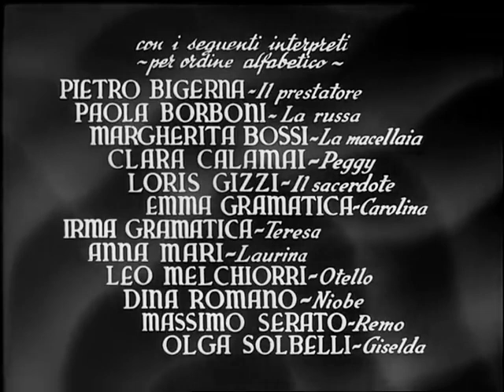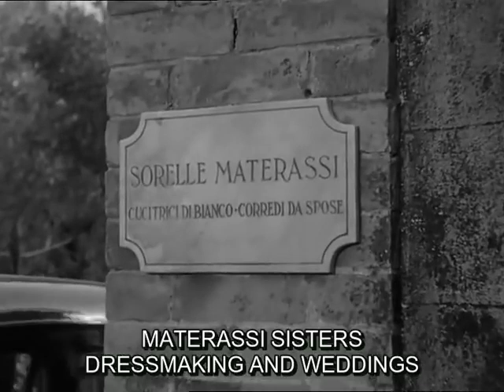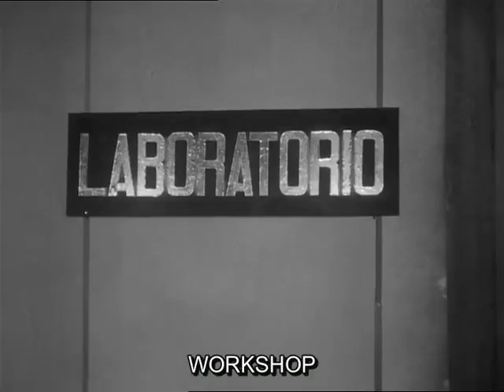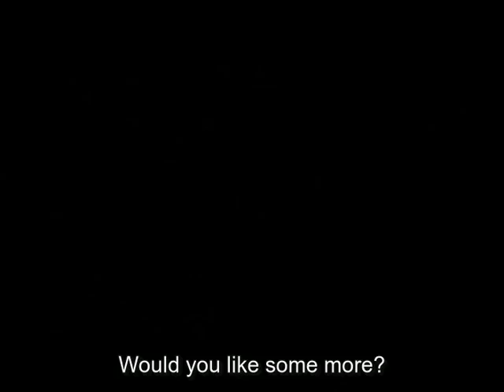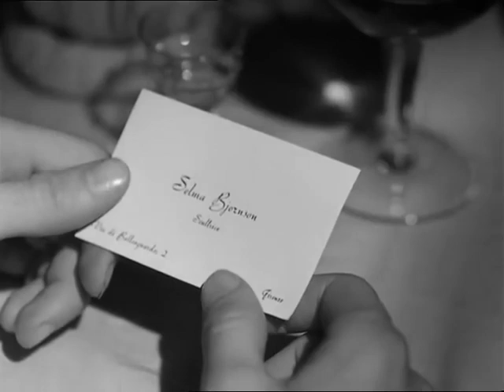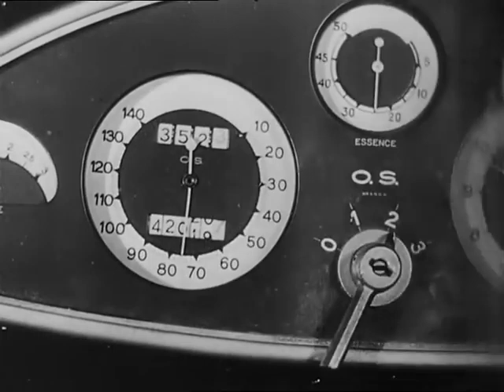Sorelle Materassi | Comedy | Full Movie in Italian with English subtitles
Director: Ferdinando Maria Poggioli
Writer: Aldo Palazzeschi || Bernard Zimmer
Stars: Emma Gramatica || Irma Gramatica || Olga Solbelli
(1944)

The quiet days of two elderly spinster sisters are changed for good with the unexpected arrival of their nephew.